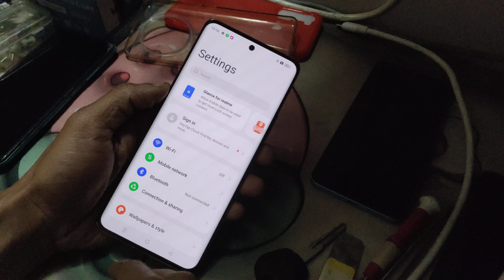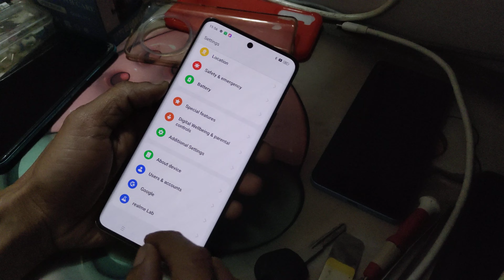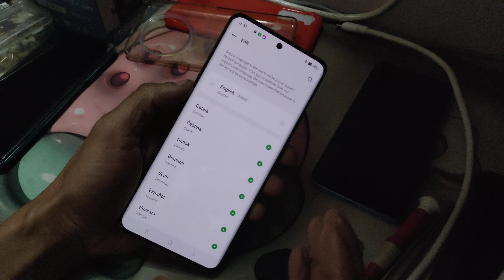how to fix language change realme narzo n55 ithelper